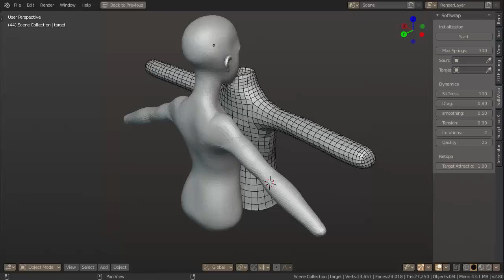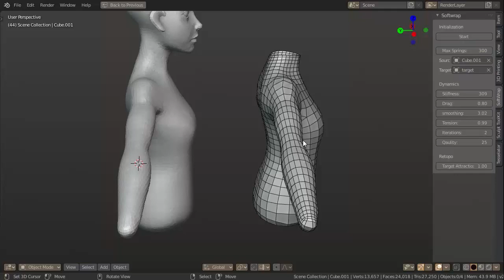Topology Transfer, prototype 2 - inertial approach.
Second prototype implementation of the engine, I think this time it is more usable, although sort of glitchy.

What name you think would be a good name for this tool? the best I got was "SoftWrap"